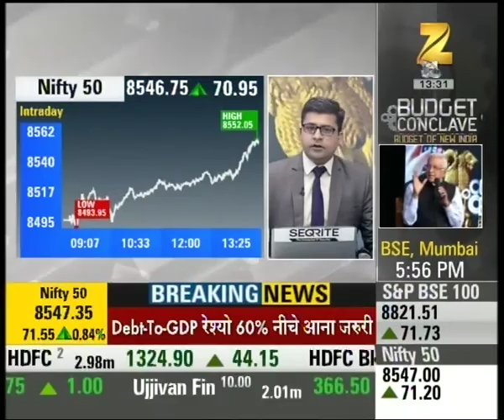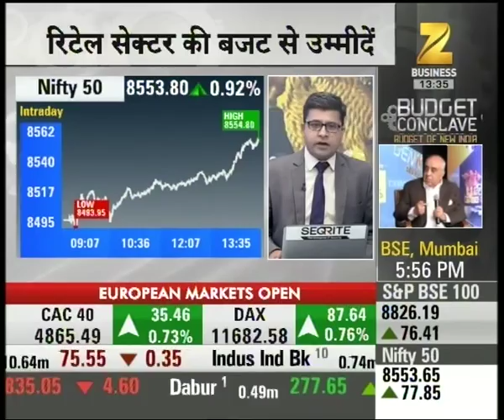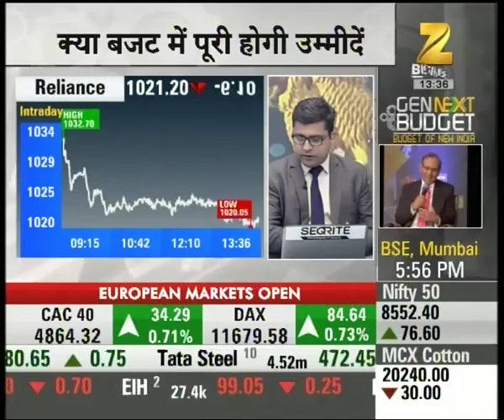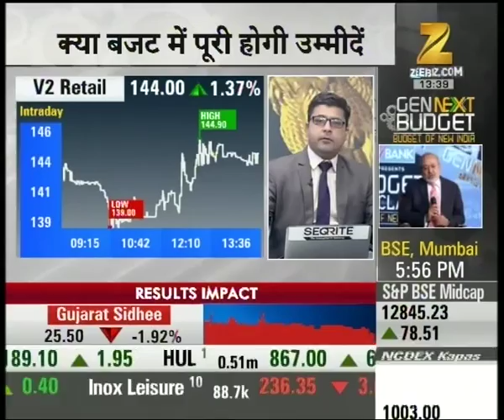Expectations of Agri and Auto ancillary stocks from the Union budget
Expectations of Agri and Auto ancillary stocks from the Union budget. Watch this special segment and get to know more here.